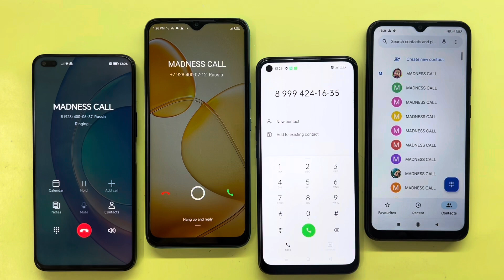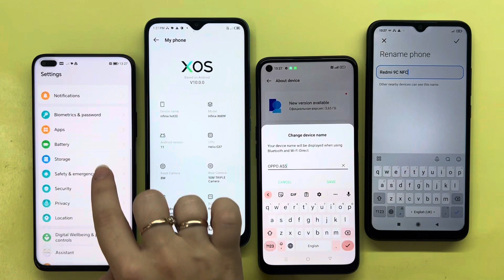MADNESS INCOMING CALL Infinix Hot20 Vs Oppo A55 & Outgoing Call HONOR 50Lite Vs Xiaomi Redmi 9C NFC